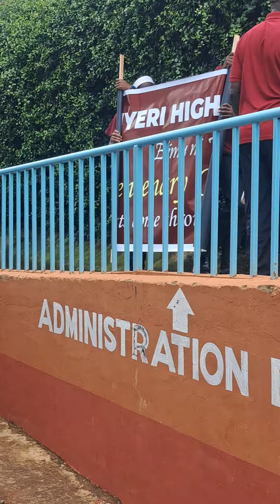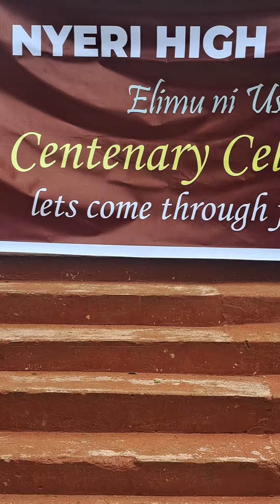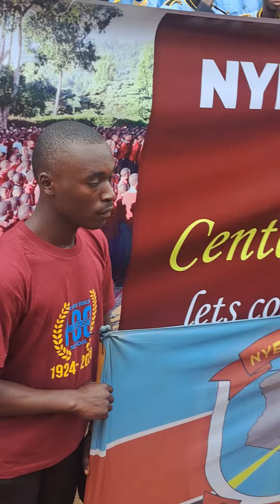Nyeri high Centenary walk @100 years